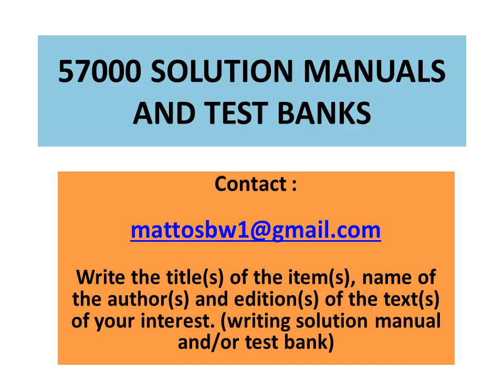Solution manual Wide Bandgap Semiconductor Spintronics, by Vladimir Litvinov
Solution manual to the text :

Wide Bandgap Semiconductor Spintronics, by Vladimir Litvinov